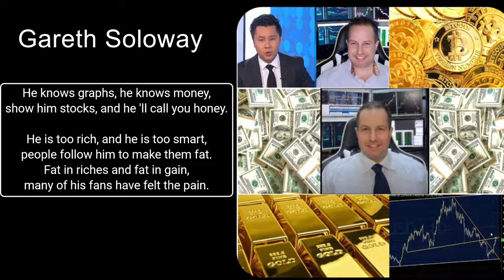Gareth Soloway - Poem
I recently started creating poems. I have been following Gareth on his views of the market and hence I decided to create this poem.